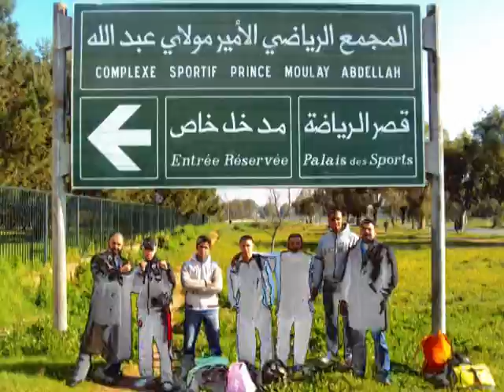karate contact 2010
karate contact